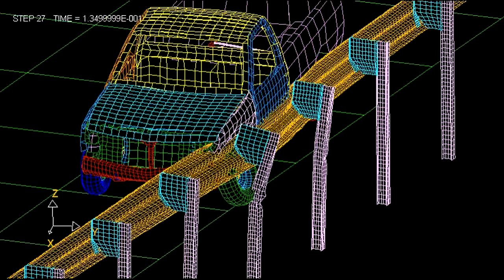Dr. Uddin's Crash Simulation and Road Safety Research-2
Dr. Waheed Uddin's Road Safety Research-2: Guardrail-vehicle impact simulation using nonlinear finite element modeling for crashworthiness analysis. The research was conducted in collaboration of Dr. Robert Hackett (CE Chair Emeritus of Ole Miss) and Dr. Dhafer Marzhougi of National Crash Analysis Center at George Washington University. The initial car crash simulations were conducted at the University of Mississippi Civil Engineering Center of Excellence for Vehicle Crash Simulation in the mid-1990s.      (Credit:YouTube Video Editor)